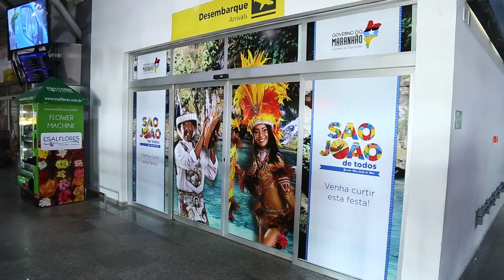São João de Todos 2018: recepção junina no aeroporto de São Luís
Até o dia 1º de julho quem desembarcar no aeroporto de São Luís será recebido com muita música, personagens tradicionais, matracas e com a programação oficial junina do Maranhão.